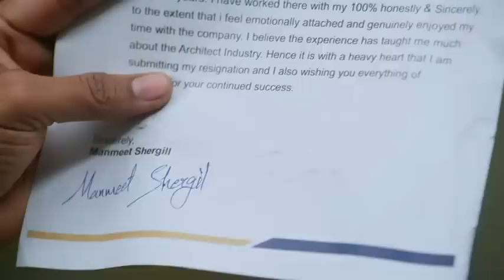Sherdil Shergill | Mon-Fri - 9:00pm | Colors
Dekhiye sherdilshergill Mon-Fri raat 9.00 baje, sirf colors par